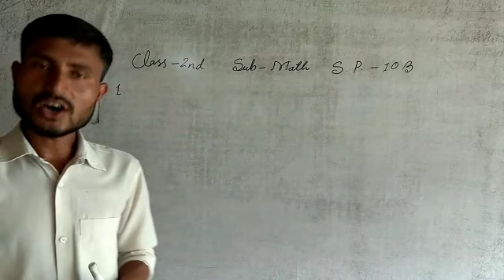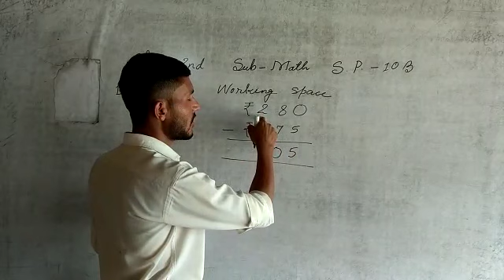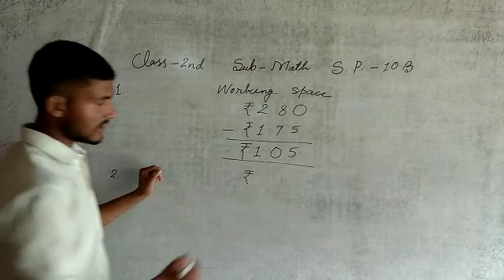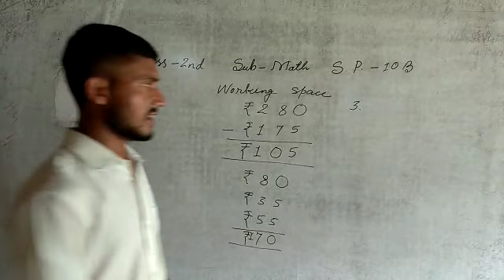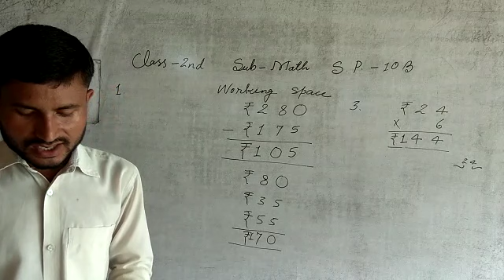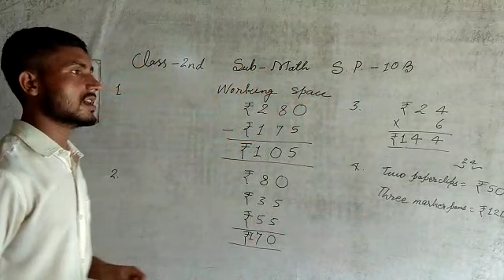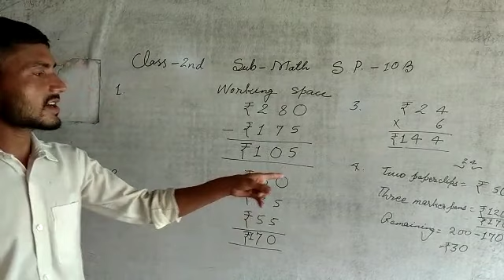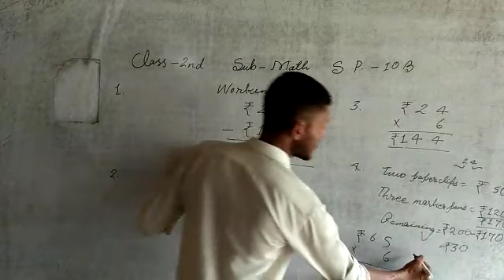Self Practice 10B || Math || Class- 2 || By- Deepak Sir || VBSS